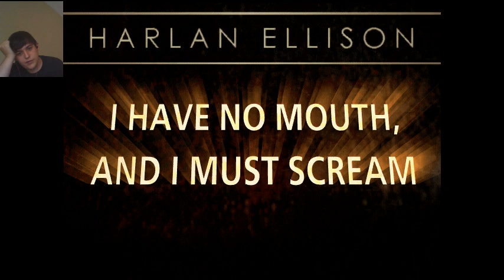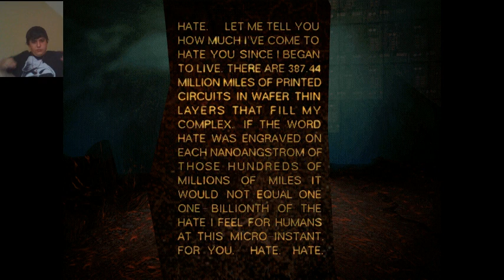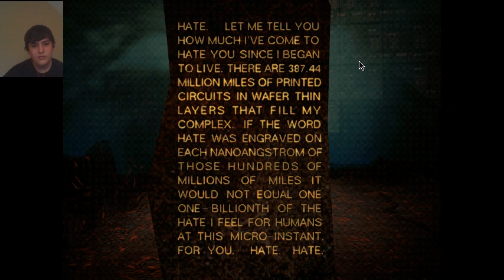"I Have No Mouth and I Must Scream" part 1 Nimdok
Nazi Jew